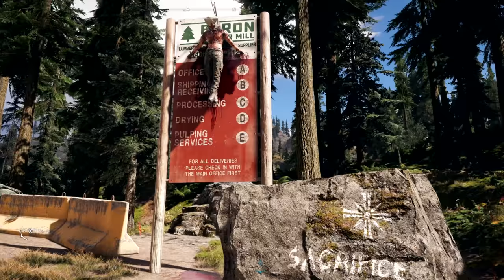PS4 - Far Cry 5 New Gameplay Trailer : In The Mountains (2018)